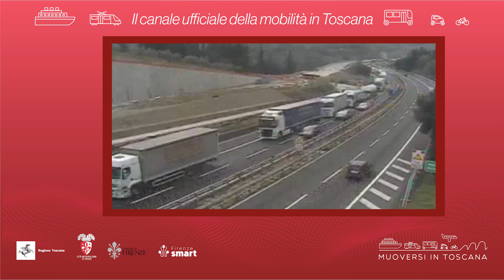Muoversi in Toscana - Edizione delle 11.30 del 9 luglio 2024